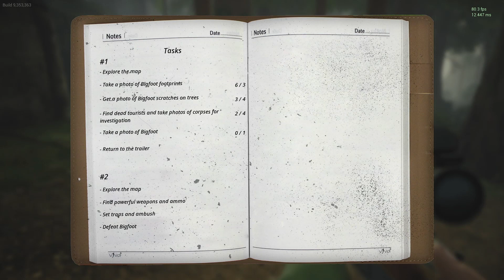BigFoot kisses me in my hot mouth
Hey welcome to the channel if this the first video you are ever watching from me.

To the one's that have been with me since the start thanks for coming back and staying up to date  it means alot to me.